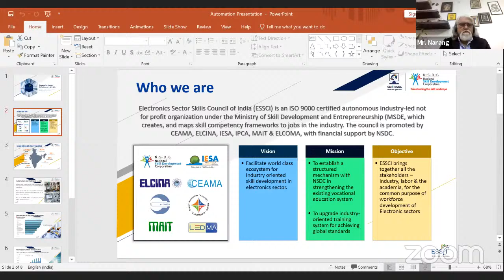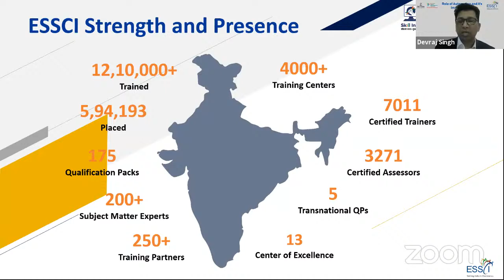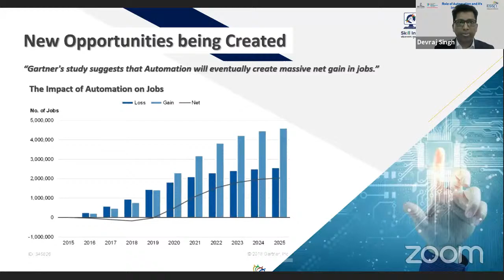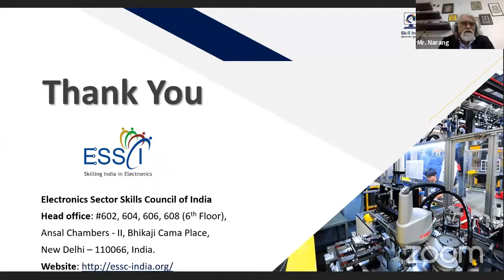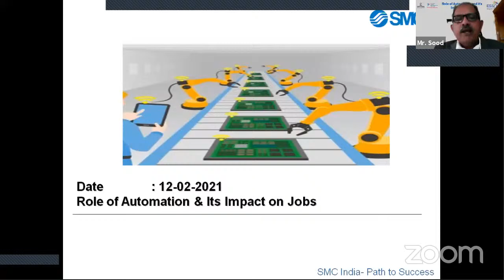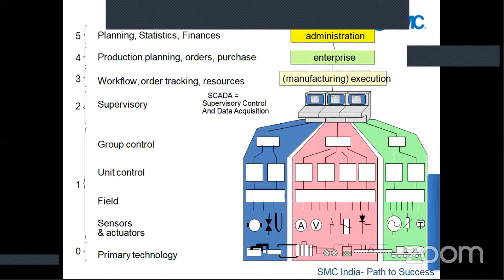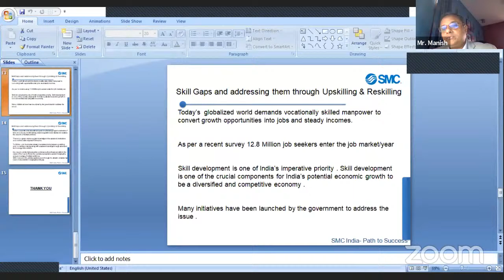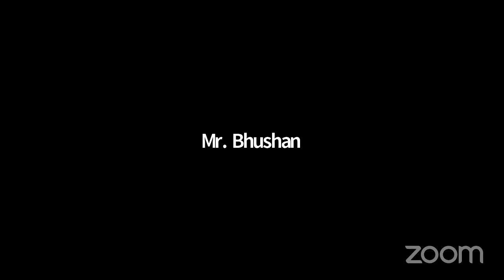Webinar on Role of Automation and Its impact on jobs